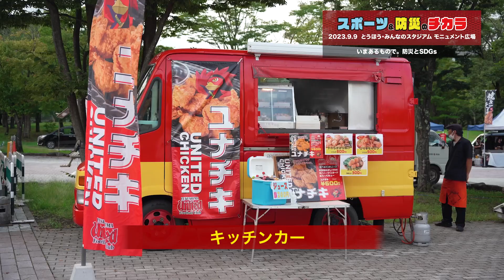スポーツ×防災×SDGsで賑わい創出「スポーツ＆防災のチカラ」西尾レントオール|総合レンタル業のパイオニア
当社は2023年9月9日（土）、福島県とうほう・みんなのスタジアムにて開催された福島ユナイテッドFCのホーム試合に「スペシャルマッチパートナー」として協賛し、『実・湧・満・彩 福島市ホームタウンデー 西尾レントオールスペシャルマッチ』を開催しました。
また、「共助」と「自助」の重要性を再認識するための“防災”と環境対策をはじめとして今考えるべき“SDGs”をテーマに開催するイベントを通じて、スタジアム周辺の賑わい創出をめざすことを目的とした「スポーツ＆防災のチカラ」を同時開催しました。

■仮設シャワー体験コーナー
ポータブル蓄電池AP500

■飲食エリア
エアーパレス ホワイト

西尾レントオール株式会社
RA西日本営業部 西日本施設営業課